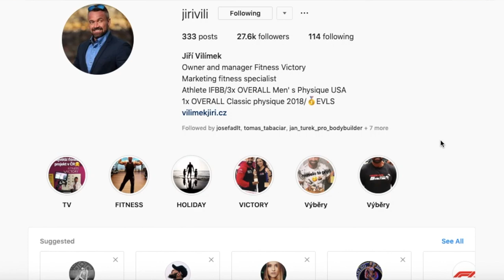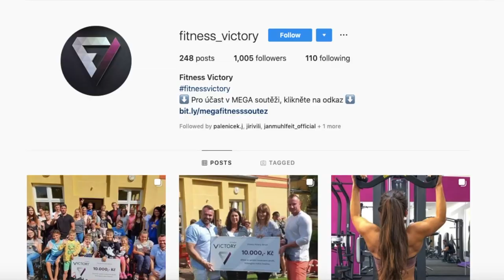Vilimek Jirka - Jak podnikat ve fitness? Socialni site a Offline Marketing